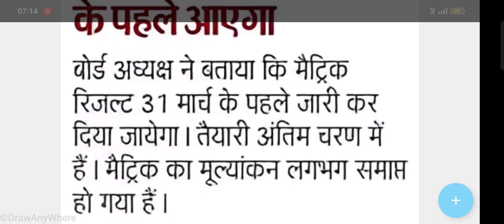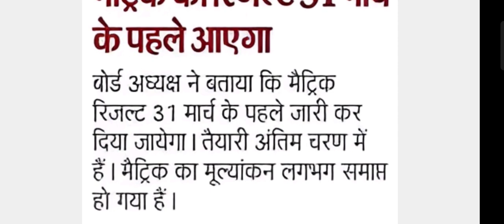31 मार्च से पहले होगा मैट्रिक का results जारी | bihar board 10th results | class 10th results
31 मार्च से पहले होगा मैट्रिक का results जारी  | bihar board 10th results | class 10th results

Bihar Board 10th Result 2023 | Bihar Board Result kaise check kare 2023 | बिहार बोर्ड रिजल्ट
 apna study 2.0
मैट्रिक का रिजल्ट कब निकलेगा
 मैट्रिक का रिजल्ट कब आएगा
 मैट्रिक का रिजल्ट
मैट्रिक का रिजल्ट कब आएगा 2023
मैट्रिक का रिजल्ट कब निकलेगा 2023
 मैट्रिक का रिजल्ट कैसे चेक करे
 मैट्रिक का एडमिट कार्ड कैसे निकलेगा 2023
मैट्रिक का रिजल्ट 2023 10वीं का  रिजल्ट कब आएगा
10वीं का रिजल्ट कब निकलेगा 2023
 10वीं का एडमिट कार्ड कैसे डाउनलोड करे2023
10वीं का रिजल्ट कब आएगा 2023
10वीं का रिजल्ट
बिहार बोर्ड मैट्रिक का रिजल्ट कब आएगा
 बिहार बोर्ड मैट्रिक का रिजल्ट
 बिहार बोर्ड मैट्रिक रिजल्ट 2023
बिहार बोर्ड मैट्रिक रिजल्ट 2023 कब आएगा
  बिहार बोर्ड मैट्रिक
बिहार बोर्ड 10 वीं परिणाम 2023

Matric ka result kab niklega 2023
 Matric ka admit card kaise nikale 2023
 Matric ka result 2023
 10th ka result kab aaega
10th ka result kab niklega 2023
 10th ka admit card kaise download Karen 2023
10th ka result kab aaega 2023
10th ka result
 Bihar board Matric
 Bihar board 10th result 2023
 Bihar board 1Oth result
Bihar board 10th result 2023 kaise dekhen
Bihar board 10th result 2023 date
 Matric ka result kab aa raha hai 2023
  Inter ka result kab a raha hai
Inter ka result kaise check Karen
Inter ka result 2023
Inter ka result kab
 Bihar Board result 2023 kab jari hoga
Bihar board inter result final date 2023
 Bihar board inter result kaise dekhe 2023
Bihar board matric result kaise dekhe 2023

मीटर का रिजल्ट कैसे होगा
इंटर का रिजल्ट कब ए रहा है
 इंटर का रिजल्ट कैसे चेक करे
 इंटर का रिजल्ट 2023
इंटर का रिजल्ट कब जरी किया जाएगा
 बिहार बोर्ड इंटर रिजल्ट 2023
 बिहार बोर्ड 10वीं रिजल्ट 2023
 बिहार  बोर्ड इंटर परिणाम दिनांक 2023
 बिहार बोर्ड मैट्रिक परिणाम दिनांक 2023
 बिहार बोर्ड 10वीं परिणाम दिनांक 2023
बिहार बोर्ड 12वीं परिणाम दिनांक 2023
बिहार बोर्ड परिणाम 2023
बिहार बोर्ड परिणाम 2023 कब आएगा
बिहार बोर्ड परिणाम 2023 कब जरी होगा
बिहार बोर्ड इंटर का परिणाम कब आएगा
बिहार बोर्ड मैट्रिक  का परिणाम कब आएगा
बीएसईबी 10 वीं परिणाम तिथि 2023
बीएसईबी 12 वीं परिणाम तिथि 2023
बिहार बोर्ड इंटर परिणाम अंतिम तिथि 2023
बिहार बोर्ड इंटर परिणाम कैसे देखे 2023
बिहार बोर्ड मैट्रिक परिणाम कैसे देखे 2023
मैट्रिक रिजल्ट इस दिन होगा जारी-
Bihar Board Matric Result 2023 Date - Matric 10th Result Kab Aayega 2023
matric result 2023 date, matric result 2023 kab jari hoga,
matric 2023 ka result kab aayega,
class 10th result 2023 kab aayega bihar board,
matric copy check kab shuru hoga,
matric copy check 2023,
bihar board matric copy check 2023,
abhishek tutorial,
disha online classes,
target board,
bihar board,
 matric result 2023,
bseb,